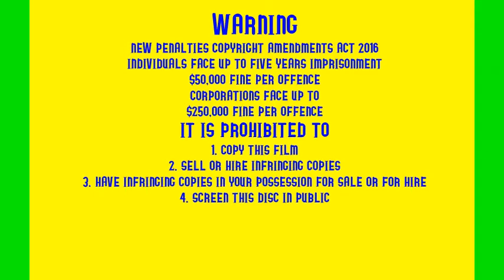Opening to Teletubbies and Brum: Big Hug and Crazy Chair Chase 2018 DVD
Here is the opening to another Double Feature DVD. The Menu Image of the Teletubbies in Cartoon Form has them in the Same Position as the UK and Australian Covers of the individual Video from 1999